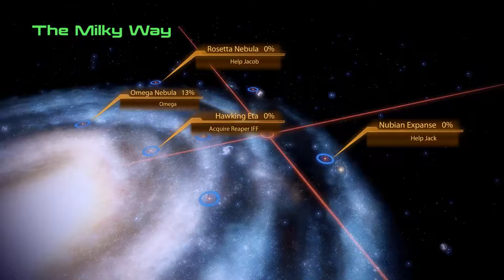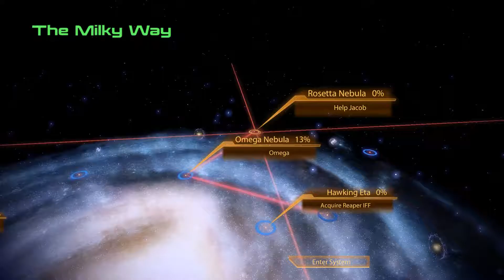Mass Effect 2 Loyalty Mission Jack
Gameplay of Mass Effect 2 Loyalty Mission Jack